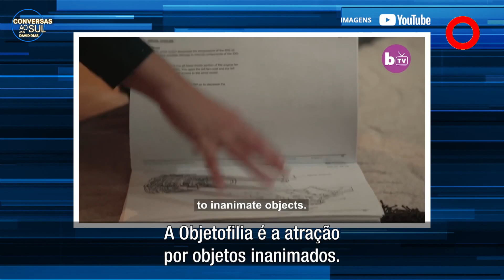Bloco (Des)Informativo | CONVERSAS AO SUL | EP20